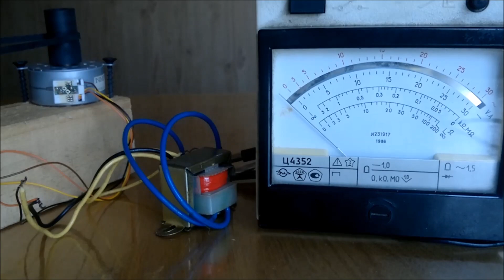🌑 Самодельный ручной электрический генератор на 220 вольт.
Делаем с сыном ручной генератор на 220 вольт.  Собрать такое приспособление очень просто, а для мальчишки увлекательное приключение.  Сделав электрический генератор на 6-8 вольт, мы, с помощью трансформатора, увеличили напряжение до 220 вольт переменного тока.
В качестве нагрузки мы использовали индикаторные галогеновые лампочки небольшой мощности, но, думаю таким генератором можно зажечь и маломощную лампу "энергосберегайку" или светодиодную лампочку.